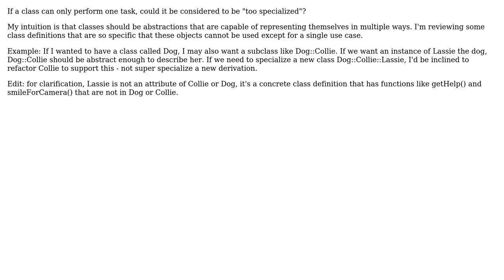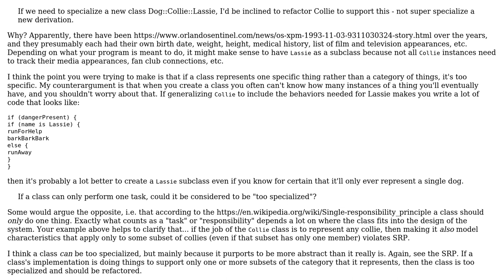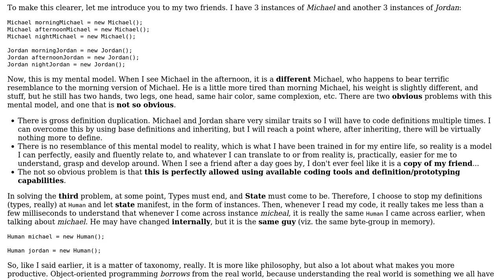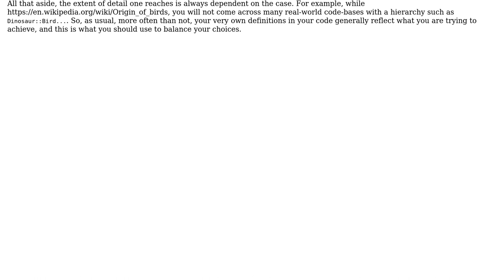Software Engineering: In Object-Oriented Programming, can a class be considered "too specialized"?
With thanks & praise to God, and with thanks to the many people who have made this project possible! | Content (except music & images) licensed under CC BY-SA | Music | Images & others | With thanks to user Vector Zita user user3645592 user Martin Maat user Caleb and the Stack Exchange Network Trademarks are property of their respective owners. You are responsible for your own actions.